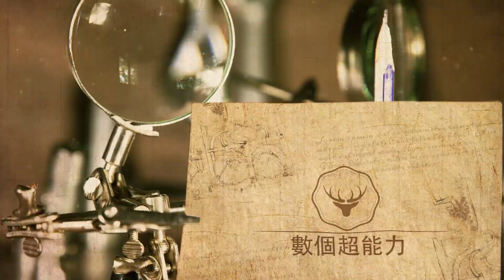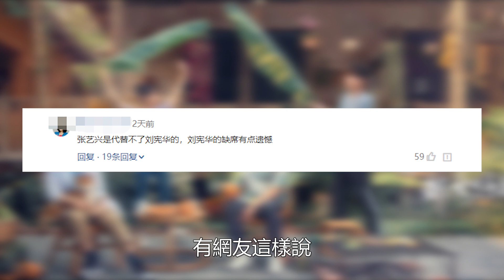張子楓坐張藝興大腿接吻好甜蜜：張藝興楊紫倆人表情享受，網友親密姿勢好撩人 ！數個超能力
張子楓坐張藝興大腿接吻好甜蜜：張藝興楊紫倆人表情享受，網友親密姿勢好撩人 ！數個超能力#張子楓#張藝興